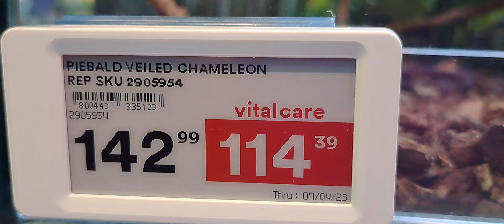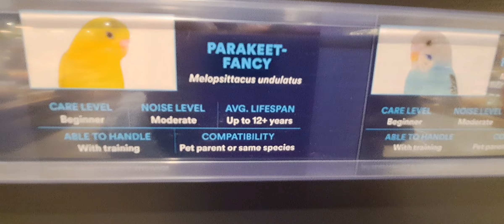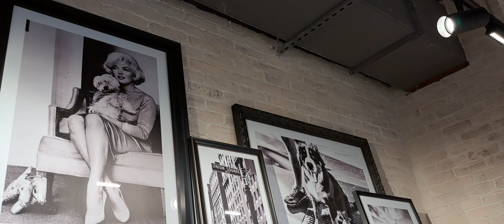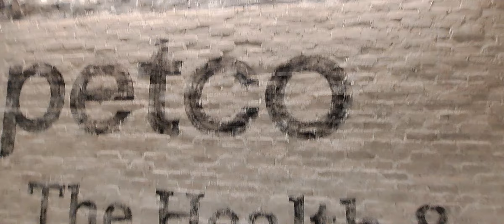新的 Petco 動物園在聯合廣場開放! New Pet store Petco in Union Square